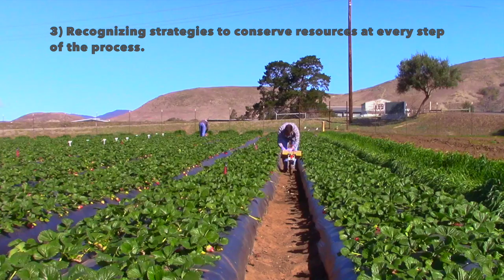Introducing the Cal Poly Strawberry Center!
This video highlights the beginning of Cal Poly's Strawberry Center as well as their continued efforts of research and student development.